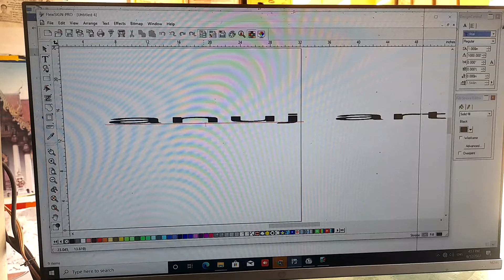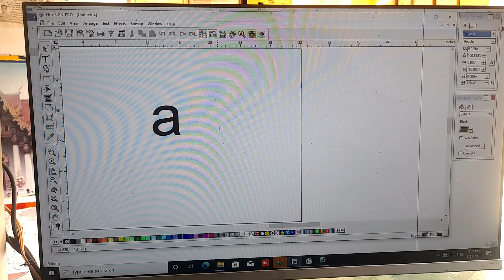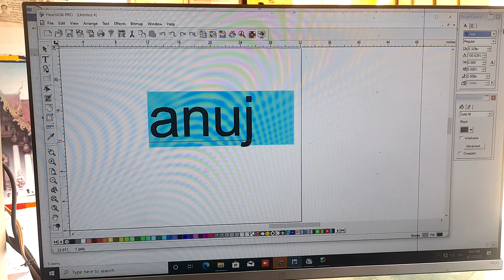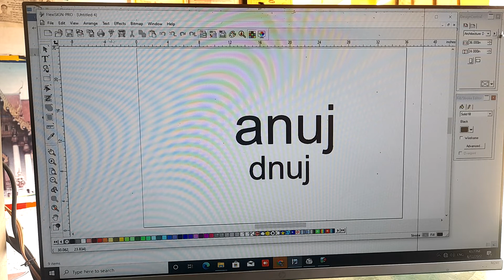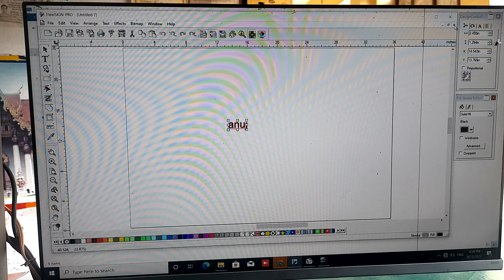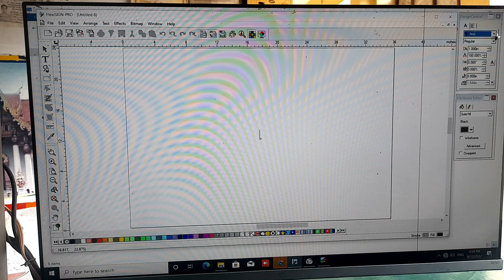फ्लेक्सी टेक्स्ट स्पेस प्रॉब्लम Filexi Me Taiping Pribolam achhro me gaip केसे ठीक करें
फ्लेक्सी टेक्स्ट स्पेस प्रॉब्लम
Filexi Me Taiping  Pribolam achhro me gaip Flexi Me Taiping Err
ईस वीडियो में बताया है की आप आसनी से
जो भी टेक्स्ट का उपयोग करें केसे ठीक करें
Anuj art kalan up 27